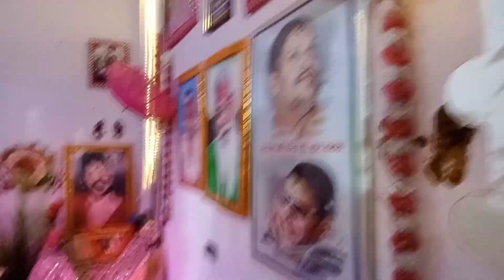लाड़ी साई जी दा तीसरा भंडारा वा जागरण गांव अडोनी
jai baba ladi Sai ji
saal ka tisra bhandara
i hope enjoyed this video